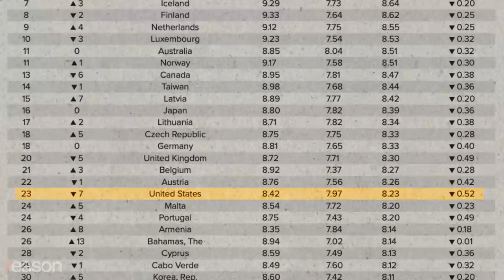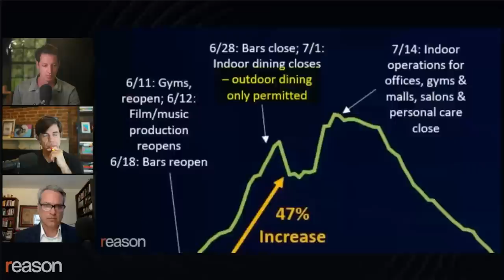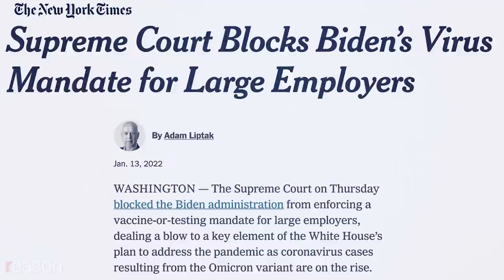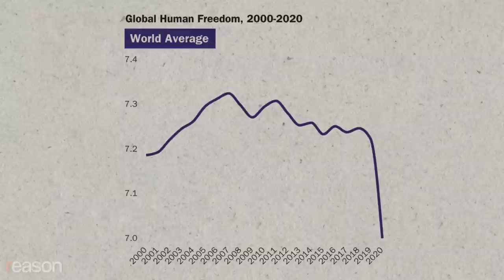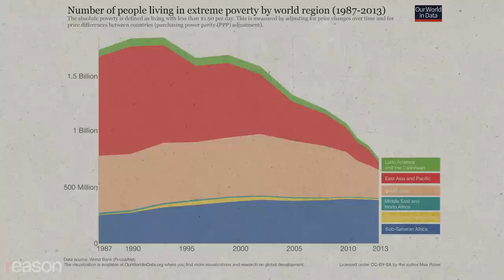Freedom in FREE FALL?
The world is considerably less free than it was in January 2020 right before the COVID-19 pandemic, according to the 2022  Human Freedom Index.

There's a story that Benjamin Franklin, when asked about the ideal form of government, replied, "A Republic, if you can keep it." The same might be said of the ideal social arrangement: "Freedom, if you can keep it."

Watch the full replay of the conversation with Ian Vásquez, co-author of the Human Freedom Index, with Nick Gillespie and Zach Weissmueller: youtu.be/FabEROTcP0U

Cato Institute and Fraser Institute Human Freedom Index